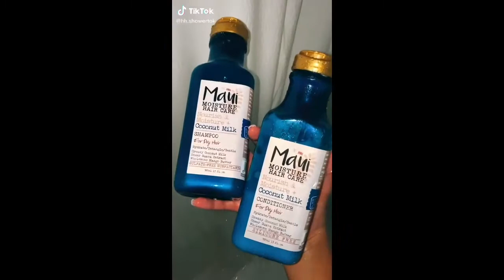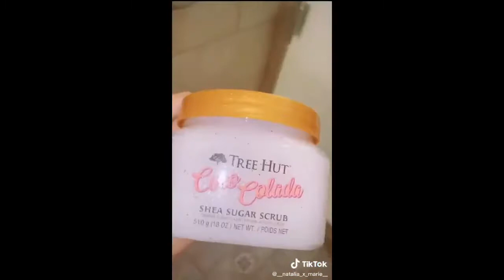Rotina de Banho #23 🧼✨🚿 💜 Shower routines 🧖💖 Compilação vídeos 💜💜